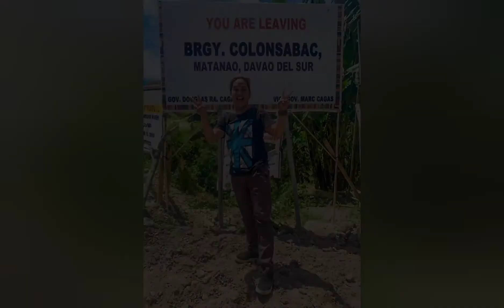ColonSabac Matanao Davao Del Sur💪👍 "Rest Day Feels"